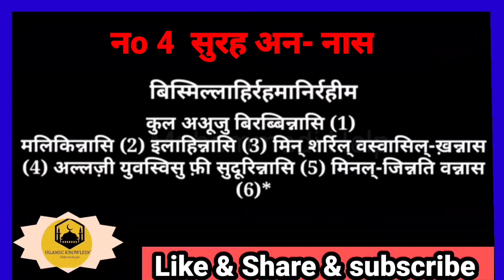kuran ki surah-an-nas sur Hindi me: सुरः अन नास फूल हिन्दी में